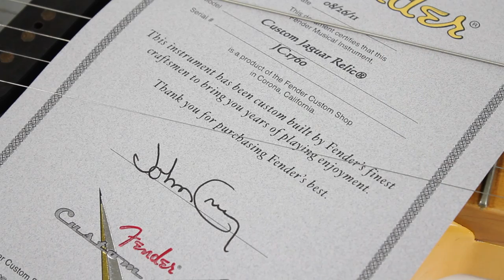SOLD! Fender Custom Shop Masterbuilt Jagar Relic John Cruz | The Music Gallery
What if the surf music craze had kicked off in the early 50's rather than a decade later? If it had, a lot of folks might have been playing something like this Fender Custom Shop John Cruz Masterbuilt Relic Jaguar.

This guitar is really cool and unique and combines the early 50's Black Guard/Butterscotch vibe with the swoopy lines of a 60's Jaguar, all tied together with a Bigsby trem. The worn oval "C" neck feels fantastic and plays like a dream, and the offset Jag-style body sits well on your lap. Hanging from a strap, the weight of the guitar is very nice despite the added Bigsby hardware so you can rock those extra long sets with no problem. The neck, switches, knobs and pickups will feel immediately familiar to Tele players, but the Jag body and added Bigsby create a new dimension and tonal capabilities. With unfettered access all the way up the neck, fast runs and bends flow smoothly and the Bigsby adds flavor and a cool factor that'll bend that twang to Texas and back!

The Twisted Tele and Hand Wound Broadcaster pickups cut just like your favorite Tele, but the added S-1 switching option provides subtle differences which really shine on overdriven tones. This axe screams "Retro Cool" with a Tele's sound, a Jag's good looks and Bigsby attitude. The heavily worn body and tinted neck add to the well used feel and look of this guitar. If you like Teles and are looking for a high-end Fender that packs some vintage mojo but is also not just another guitar, this one is worth checking out. This Custom Jag gets attention because it commands it.

If you ordered one of these today it will take more than 3 years to get one so grab it now!